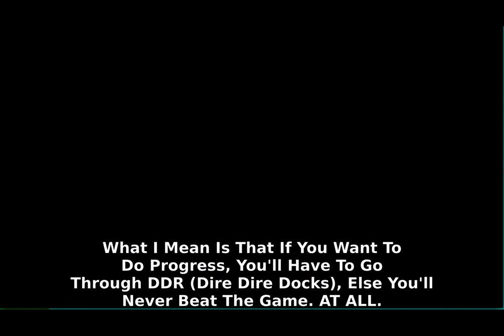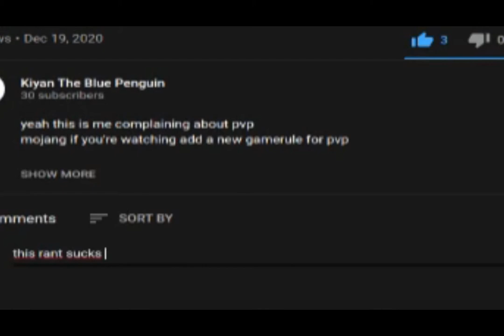Water Levels In Mario Suck (Rant)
just saying i don't like water levels

yeah it took me 2 months to actually make a new rant video

0:00 - Intro
0:12  - Intro 2: Electric Boogalo
0:36 - Basic Overview
1:11 - Why Water Levels Suck
2:16 - Personal Conclusion
3:05 - Outro